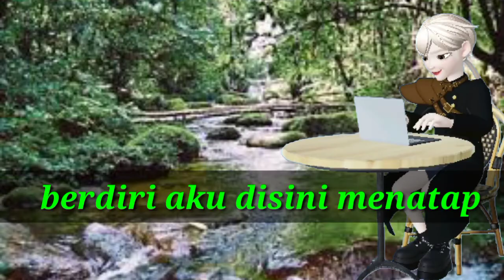sayangilah alam semulajadi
hello teman -teman mari kita sama-sama sayangilah alam semulajadi. agar kita tetap menjaga alam semulajadi.dan setiap makluk di alam semesta ini tentang dan sejahtera selalu.kita sebagai manusia harus seling sayang-menyayangi satu sama lainnya.agar hidup rukun agar setiap yang ada di alam semesta merasakan kenikmatan.sayangilah hewan tumbuhan yang ada di sekitar kita. dan tonton video ini supaya teman -teman bisa menjaga alam semulajadi. dan jangan lupa subscribe dan klik tombol loncengnya agar tidak ketingalan video lainnya. channel